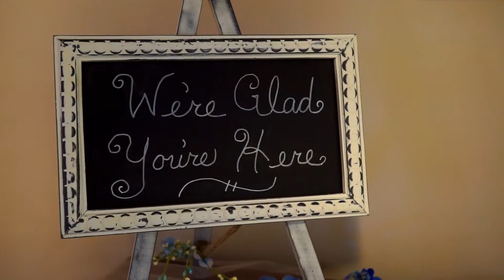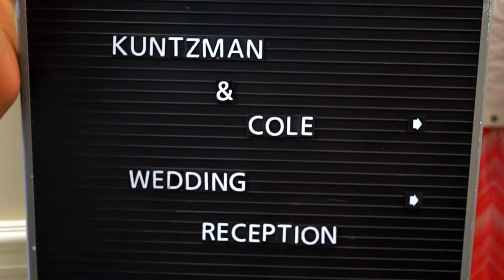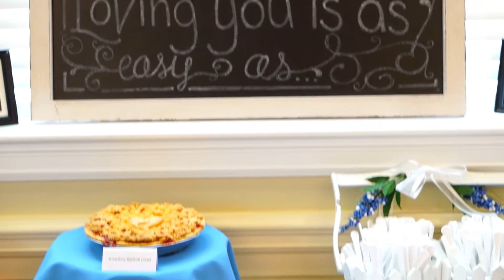Jenna + Brandon Wedding Short Film